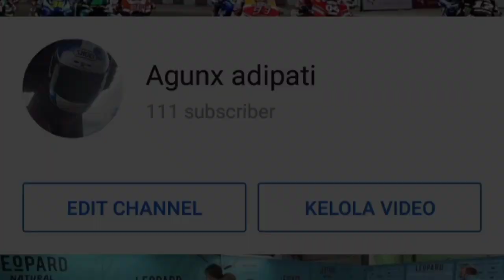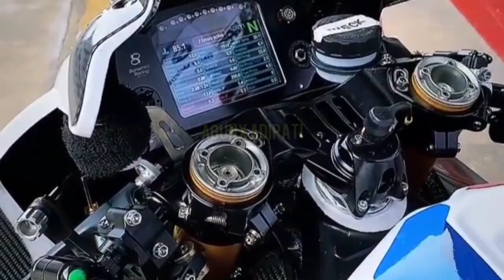Catalunya test ... Ducati panigale v4r, honda cbr1000 rrr, yamaha yzf r1, kawasaki zx10rr.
wsbk test in circuit de barcelona catalunya
aruba.it racing - ducati
pata yamaha wsbk
grt yamaha wsbk
Hrc team wsbk
BMW motorrad wsbk
barni racing - ducati
team go eleven - ducati
orelac racing kawasaki